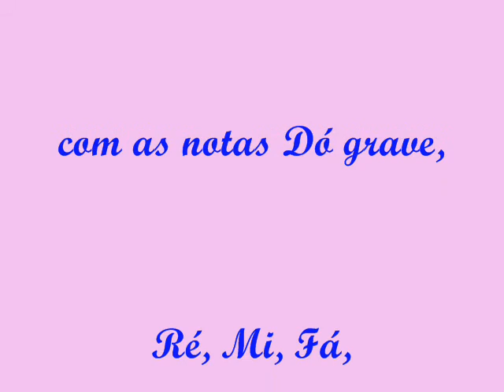Melodia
"Melodia", de José Carlos Godinho em compasso binário, com as notas Dó grave, Ré, Mi, Fá, Sol, Lá e Dó agudo.